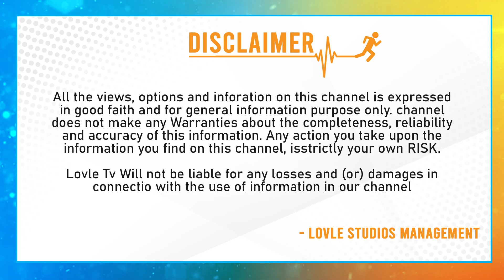Panja Vaishnav Tej About Sreeleela At Hey Bujji Bangaram Song Launch Event |Aadikeshava |lovleTelugu